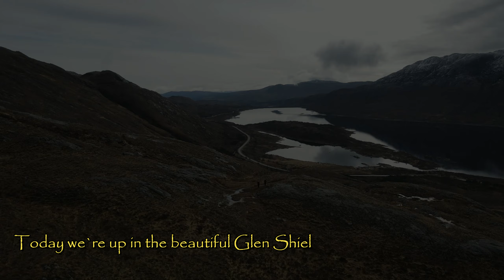Glen Shiel Munros